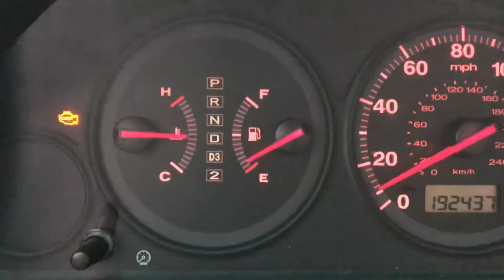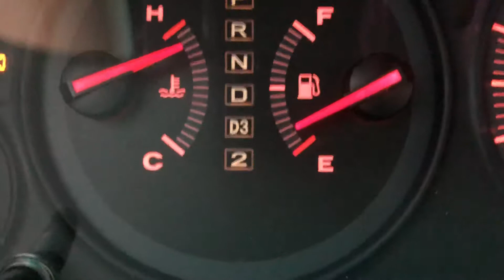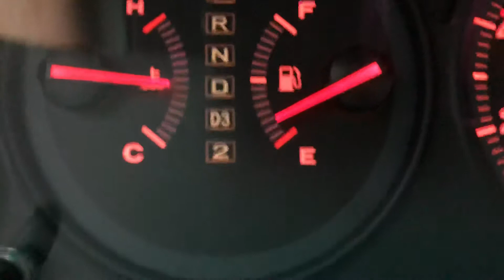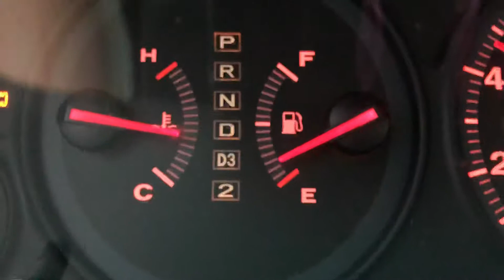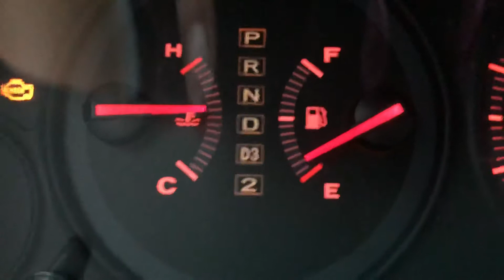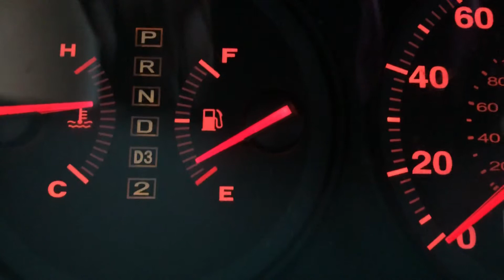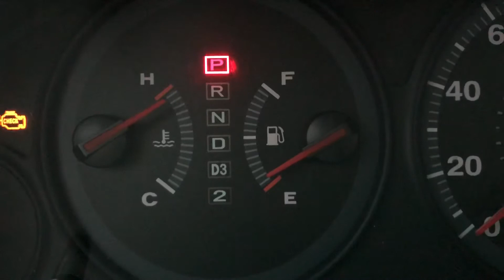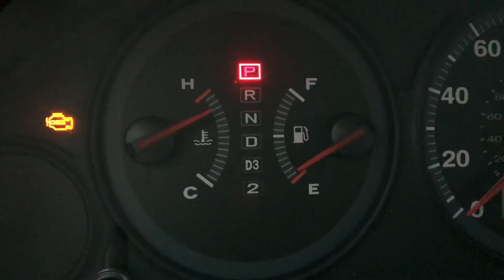What could be wrong with my 2001 Honda Civic?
So, I went out on a limb here. Anytime I try to describe the issues I am having with my car, idk how to describe it. I think it made it worse because of the heavy rain and needing to run the vents. (Windows fog up.) Also, if I would have driven longer, it begins to not shift passed 20 mph. Advice welcomed. Keep negative comments to yourself.